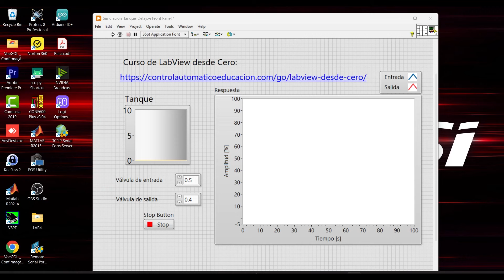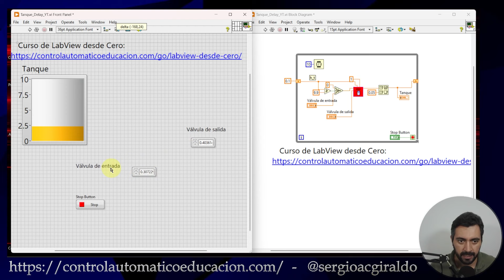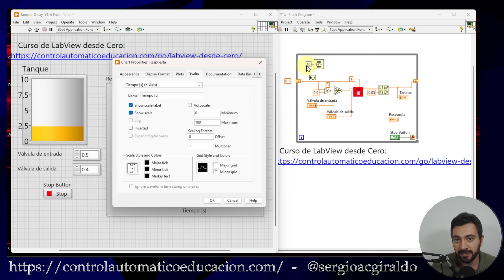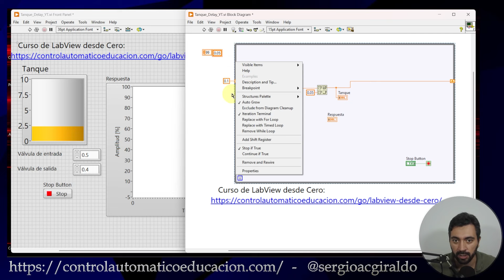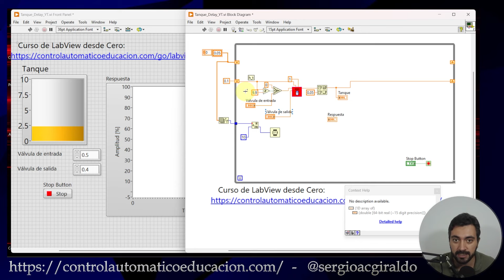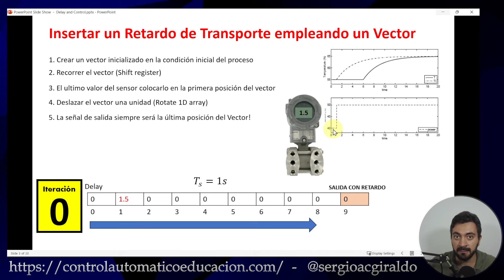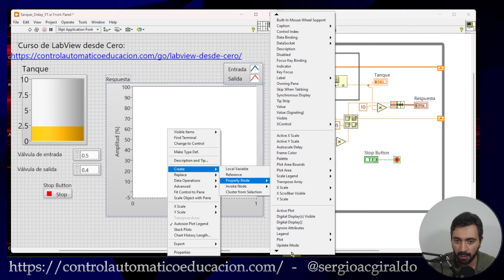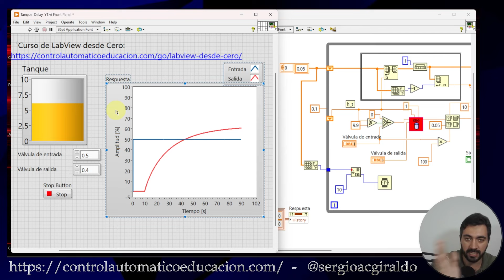Retardo de Tiempo en Labview (Transport Delay)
En este tutorial detallado, aprenderás paso a paso cómo programar un retardo de tiempo (también conocido como transport delay, dead time, o atraso de transporte) utilizando LabView. Este conocimiento es esencial para modelar con precisión los retardos en diversos procesos industriales y científicos, abriendo la puerta a la implementación de sistemas de control efectivos.

Cubriremos desde los conceptos básicos de qué es un retardo de tiempo y por qué es crucial en el modelado de sistemas, hasta una guía práctica para implementarlo en LabView. Ya sea que estés trabajando en ingeniería, investigación o cualquier campo que requiera control preciso de procesos, este video te proporcionará las herramientas necesarias para manejar los desafíos asociados con los retardos de tiempo.

No importa si eres un principiante en LabView o alguien con experiencia buscando profundizar tus conocimientos en modelado de retardos de tiempo, este video es para ti. Aprenderás a utilizar LabView para simular y controlar procesos con retardos de tiempo, mejorando la eficiencia y la efectividad de tus proyectos.

00:00 Retardo de tiempo con LabView
01:24 Ecuación Diferencial de un Tanque
02:29 Reorganización del panel frontal
05:02 Adición de la gráfica para ver el time delay
07:11 Multiplicador escala de tiempo (escalización)
08:52 Curso premium de LabVIEW desde CERO
10:13 Retardo de tiempo simulado con VECTOR
12:02 Recorrer el vector con shift registers
12:40 Retardo del delay dinámico
14:15 Toma de datos del sensor para el retardo labview
16:04 Rotate 1D array en el transpor delay con Labview
17:30 para simular el tiempo muerto tomamos ultima posición
18:25 Repetimos el algoritmo de retardo en labview
21:23 Actualizar la gráfica para ver los datos
24:55 Simulación del tiempo muerto en labview
25:50 Como simular otro tiempo muerto en labview